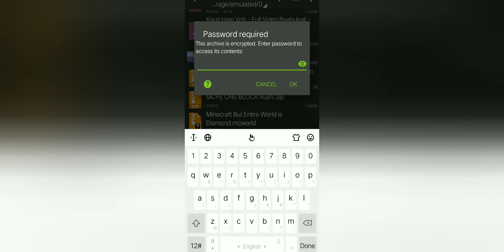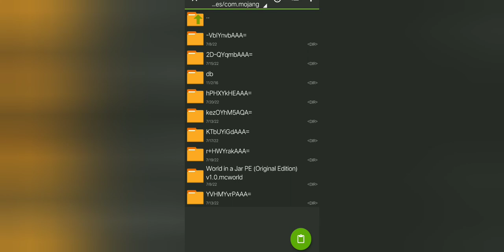One Block In Minecraft Pe 1.19 - 100% Working! | Minecraft One Block Survival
One Block In Minecraft Pe 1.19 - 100% Working! | Minecraft One Block Survival Map 1.19 !

How to Download and Install One block Survival Map in Minecraft 1.19 | Minecraft One Block Survival

How to Download and Install One block Survival Map in Minecraft 1.19

How To Download One Block In Minecraft Pe |1.19| 100% Working | Download One Block In Minecraft Pe

Mcpe 1.19 Shader For Low End Device 100%😍 :-

HASTAGS :-

1. one block in minecraft pe
2.  one block in minecraft pocket edition 1.19
3. one block in minecraft pocket edition 1.18
4. one block in minecraft pocket edition
5. one block map download
6. One block for mcpe 1.19
7. One Block For Mcpe
8. One block minecraft 1.19
9. One block minecraft
10. One Block Minecraft